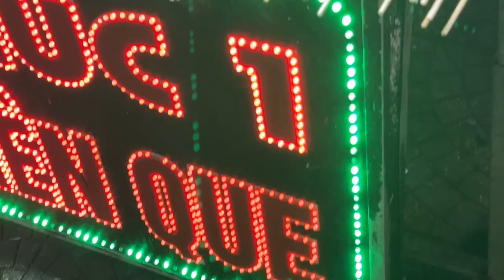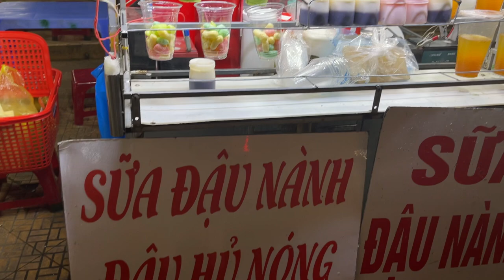Strawberries Taste like Pineapple? Avacado Ice Cream? This is the Night Market of Dalat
In this episode of Tasting Travel, We are still in Dalat Vietnam and tonight we are exploring the  Dalat Night Market's many clothing booths, cultural art, and music, and of course the street food stalls. First, we stop to sample a super rare variety of strawberries, the Pineberry, which is a white flesh strawberry that tastes halfway between a pineapple and a strawberry. Then we indulge in a couple skewers of Nem Nuong skewered and BBQ'd pork meatballs and some Bar-B-Qued squid. Finally, we end the night on a sweet note with Kem Bo which is avocado Ice Cream

Affilliate links

shorturl.at/dfsB3